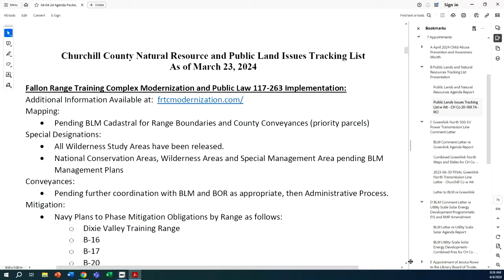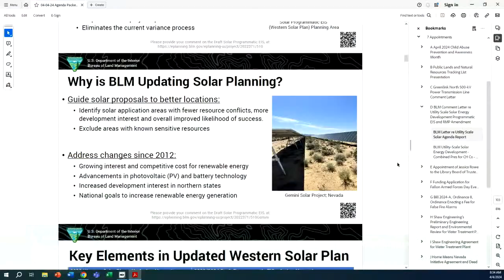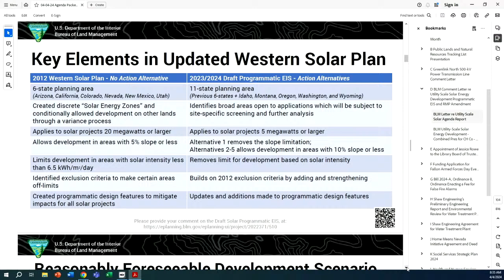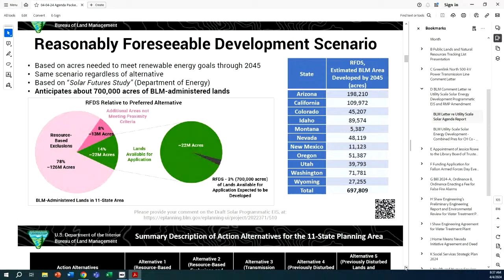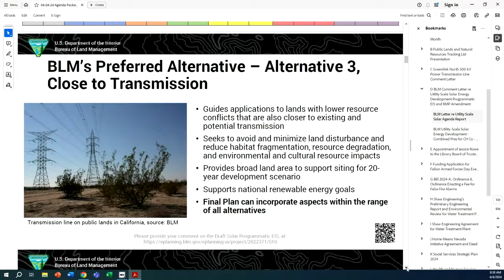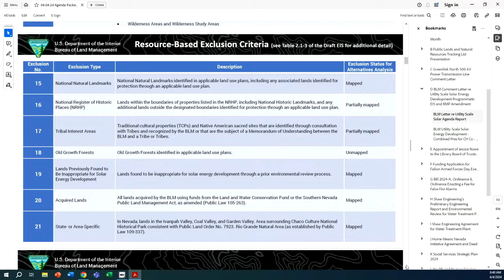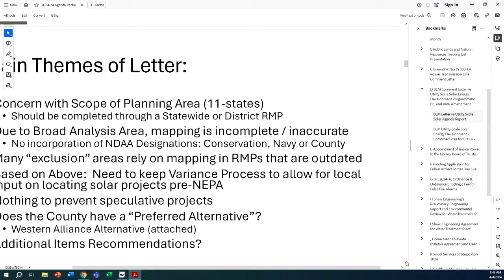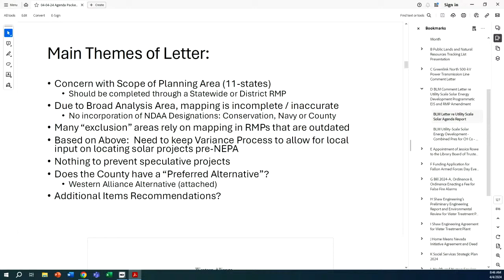Board of County Commissioners | April 4, 2024